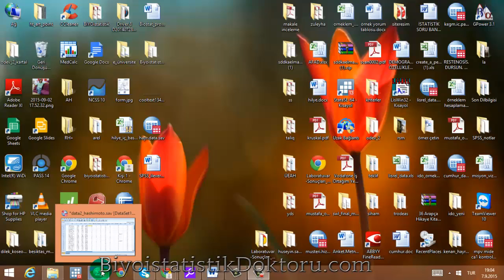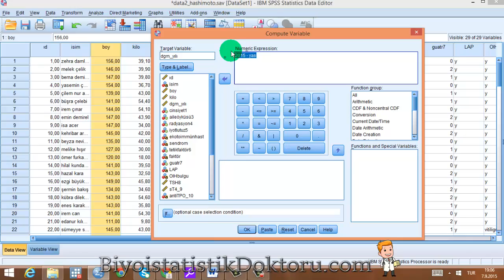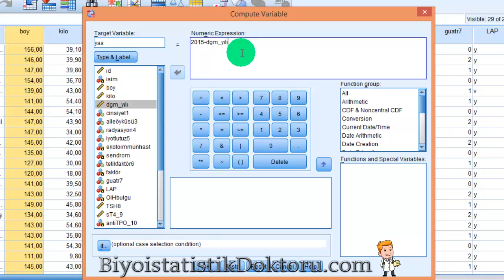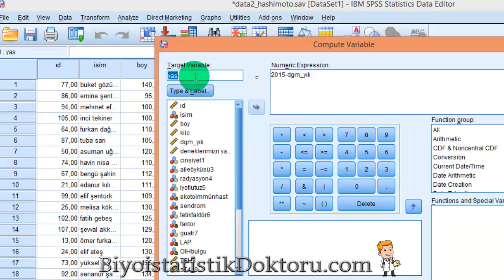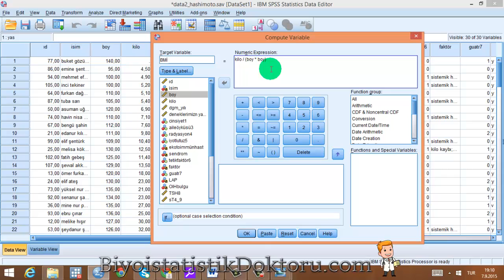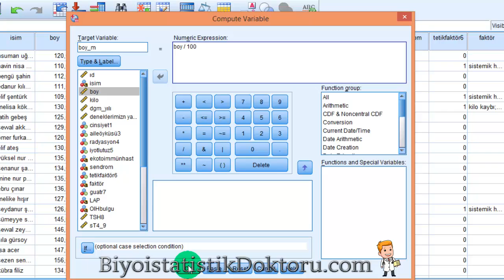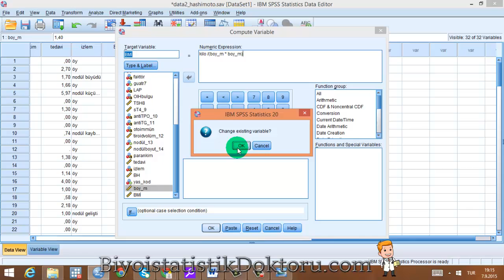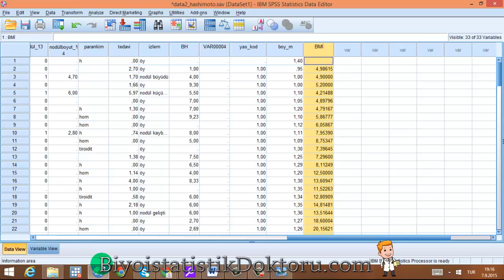SPSS ile Biyoistatistik " 2 Transform menüsü Compute (hesaplama)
Merhaba Arkadaşlar;
"SPSS ile Biyoistatistik Kursu" video eğitimlerimiz sitesi üzerinden satılmaktadır. 13 saatlik bu videolarla sıfırdan başlayarak kendi kendinize tüm biyoistatistik analizleri ve makale formatında raporla yapmayı öğrenebilirsiniz.    Bu kanalda; kursiyer doktorlarımızın bize yönelttiği soruların video çözümlerini ve bazı temel video anlatımlarını bulacaksınız.
İyi çalışmalar dileriz.